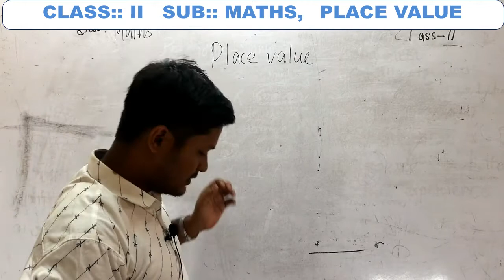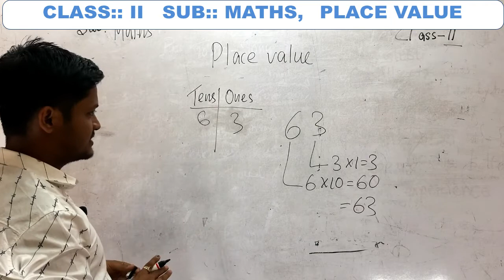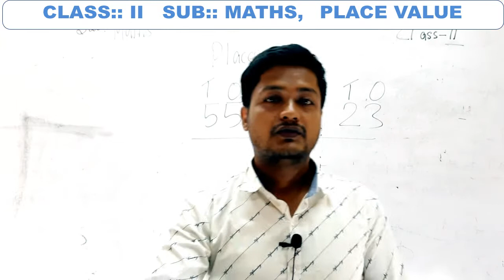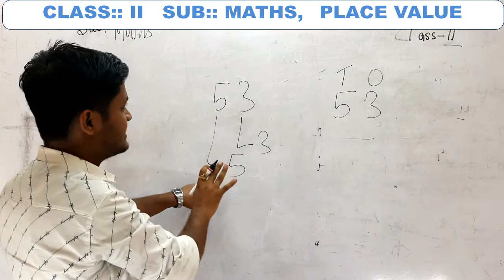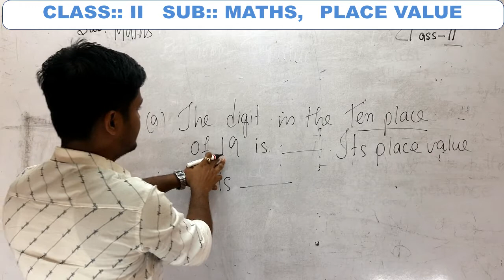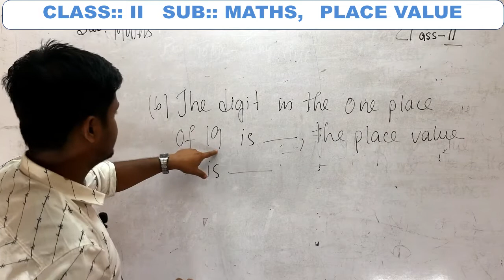PLACE VALUE || CLASS - II , MATHS || By Mithun dey || AL-ISLAH NATIONAL ACADEMY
PLACE VALUE,  CLASS - II , MATHS,  By Mithun dey,  AL-ISLAH NATIONAL ACADEMY,BADRPUR

Here we share videos of the main performances given by our Students & Teachers  at school. Stay up-to-date with all our events!